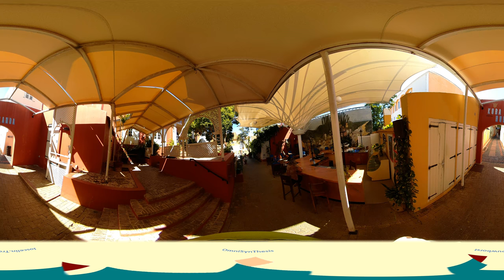Curaçao360, Otrobanda 6 Kura Hulanda, 20190824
Video captured with Labpano Pilot Era by OmniSynThesis 360 VR Promotions to create Google Maps Street View.